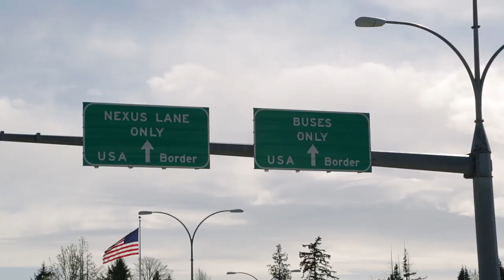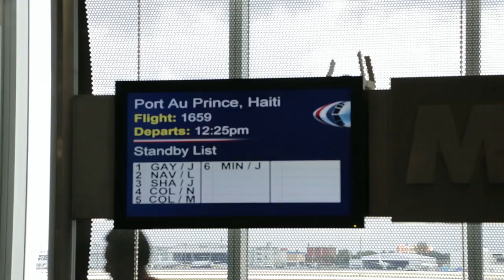Going to Haiti: Welcome to McDonald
Although Haiti is one of the most impoverished countries in the Western world, Emily Beers is eager to make the trip to gain some perspective on her life, which was previously filled only with thoughts of competing in the CrossFit Games Open.

For Beers' friend Julie Roberts, it's her 13th time traveling to Haiti.

"I have a lot," Roberts explains. "I have so much in my life, and I have had a lot of really cool experiences, and I have a good family, and I have so much opportunity being born in Canada, but something that's always gotten to me is people suffering."

In addition to Beers and Roberts, Kane Morgan and Jessica Coulter make their way to the chaotic Port Au Prince airport and then finally to the tiny village of McDonald. Shortly after arrival, two women show up at Roberts' temporary home to offer their cooking—chicken, rice, beans and mangoes—to the visitors.

"Right away they had food for us," Coulter says. "They're very lovely people. They're very welcoming."

Afterward, with no electricity to light her hand, Beers starts to write the old-fashioned way—with pen and paper.

"I just feel very overwhelmed," she says.

Video by Carey Peterson.